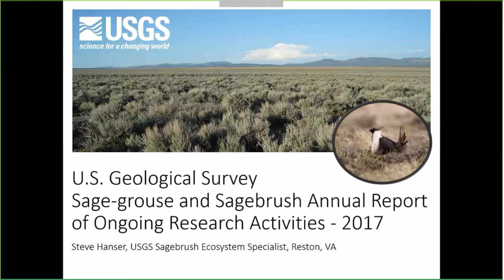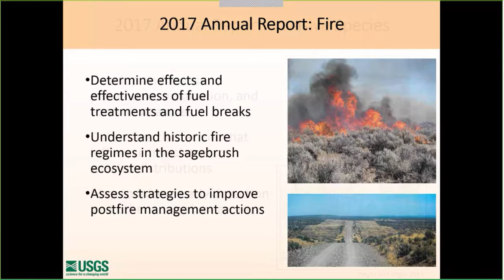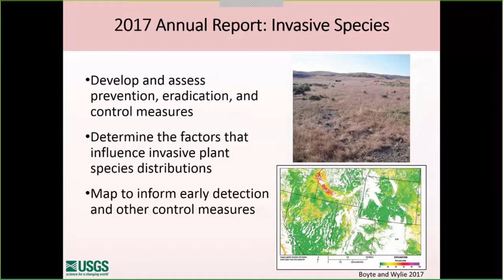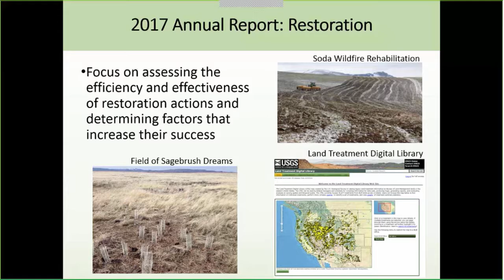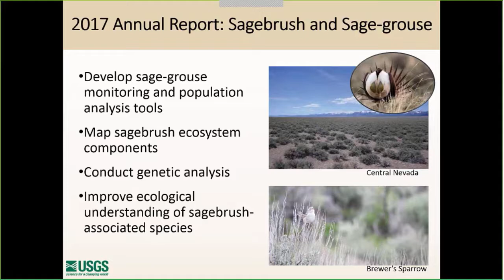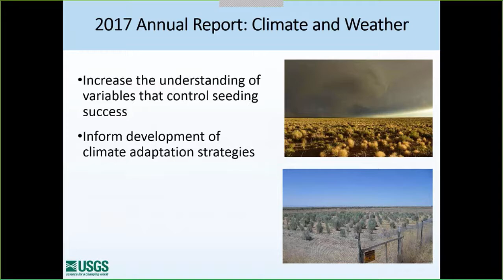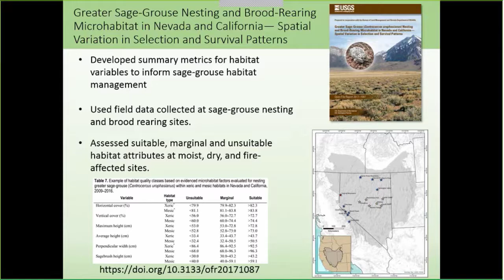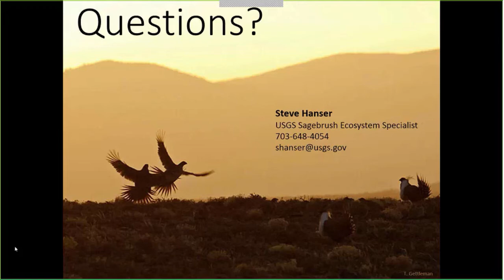Overview of USGS Sagebrush Research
Steve Hanser, Sagebrush Ecosystem Specialist, with the U.S. Geological Survey will present an overview of USGS sage-grouse and sagebrush ecosystem research. Over 350 species of plants and animals, including the greater sage-grouse, are dependent on the sagebrush ecosystem, which extends across a large portion of the Western United States.

 Increasing knowledge about how these species and the sagebrush ecosystem respond to fire, exotic plant invasions, human land uses and management actions can inform and improve strategies to maintain existing areas of intact sagebrush and restore degraded landscapes.

The USGS has a broad research program focused on science to help land and resource managers at the Federal, State, Tribal, and local levels as they work towards sustainable sage-grouse populations and restored landscapes for the broad range of uses critical to stakeholders in the West.

This webinar will provide information on USGS research projects that are ongoing or were active during 2017 and examples of USGS science products developed over the past year.